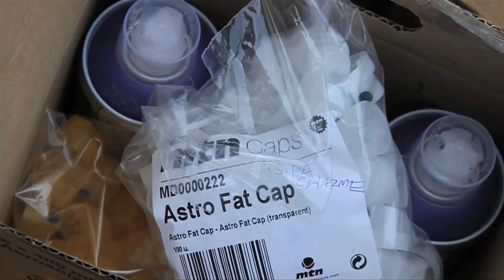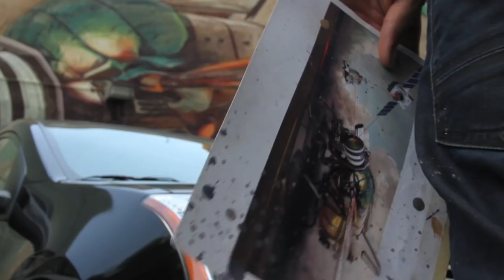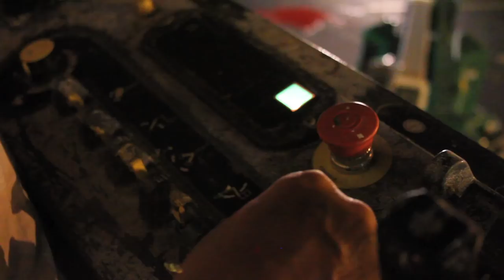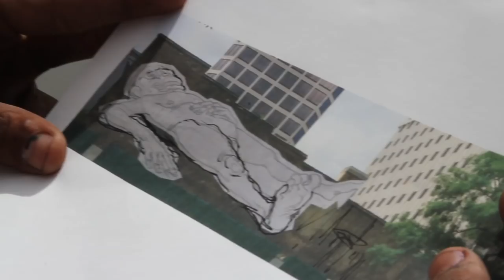Richmond Mural Project 2014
Video by Jordan Ahern

10 Muralists.  2 Weeks.  20+ Murals throughout the City of Richmond

Art Whino returns to Richmond, VA for the third installment of the Richmond Mural Project.  After completing 48 murals during the last edition of the mural project, Art Whino will work with eight to twelve of the top muralists from around the world  to curate another round of murals. Last year brought an incredible amount of press coverage and the murals made it on top lists such as Buzzfeed, which ranked the Etam Cru mural #3 Best Street art in the world of 2013. Bringing Richmond a sampling of the great variety of mural work worldwide, just as in past years, the selection of artists will feature a dynamic range of styles and subject matter which creates a unique experience for visitors, providing a glimpse into a worldwide movement in one city.  The creation of another 20 murals this year will bring the number to over 68 throughout the city, further establishing the Richmond Mural Project. This edition will continue to build Richmond’s reputation as a go to destination for murals that incite exploration of the city through weekend visits that result in the discovery of the city Richmond itself, with its neighborhoods, businesses, and culture, as visitors hunt for the next mural.

MISSION: The Richmond Mural Project is a yearly event with the goal of creating over 100 murals by world renown talent in the first 5 years alone. The recurrence and solidification of the project throughout this time will establish Richmond as a landmark destination for internationally recognized murals and will create exposure for the city, establishing it as a premier art destination.  By concentrating a large number of murals throughout the city the project will increase tourism and will bring the much needed “Feet on the Street” which will help local business thrive.

Chazme 718 - Poland

David Flores - California

Ekundayo - California

Meggs - Australia

Onur - Switzerland

Robert "Tone" Proch - Poland

Ron English - New York

Sepe - Poland

Smithe - Mexico

Wes21 - Switzerland